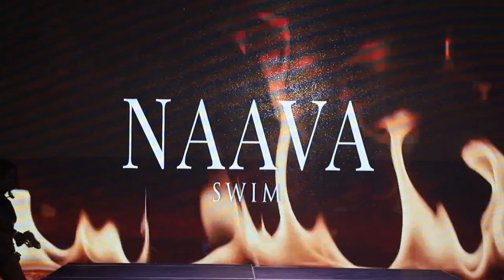Naava Swim | Miami Swim Week | Full Show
Get ready to be amazed by the stunning new collection from Naava Swim at Miami Swim Week 2024, powered by House of Paradise! This video features the complete lineup of Naava Swim's latest swimwear pieces showcased at Black Box Studios in Miami. Watch as influential models strut the runway in cutting-edge designs that set new trends in the swimwear industry. Don't miss out on the hottest swimwear fashion event of the year!

🩸  Location: Black Box Studios | Miami, FL

📷📷  My Equipment Used:

👉🏼 Canon EOS 6D Mark II
👉🏼 Canon EF 70-200mm F4 L II
👉🏼 NEEWER 74 Inch Pro Video Tripod

Models:
0:00 | Intro
0:50 | Jada White
1:25 | Amber Quinn
2:00 | Lizzy Acosta
2:30 | Kindly Myers
3:04 | Andrea Hawkins
3:32 | Carly Lippiatt
3:56 | ?
4:23 | Bre Fitness
4:54 | Kyla Lockhart
5:23 | Gabby Leah Ndungu
6:00 | Liy Liy
6:05 | Susy Q
7:19 | ?
7:53 | Jessika kolosovas
8:26 | Christyan Reid
8:53 | Dr. Robin Barrett
9:30 | ?
10:02 | AyeThatsMera
10:34 | Stephanie Nelson
11:28 | Outro Flood Walk